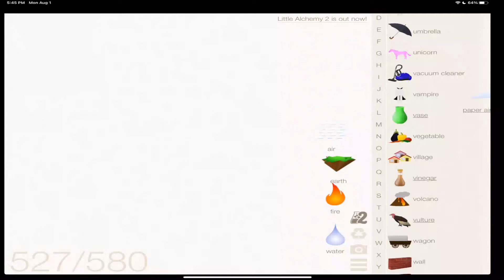How To make Parachute In Little Alchemy | Full Walkthrough |Hints | Lösungen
In this video, I'm going to give you hints to make Parachute ! element in Little Alchemy 1 game.